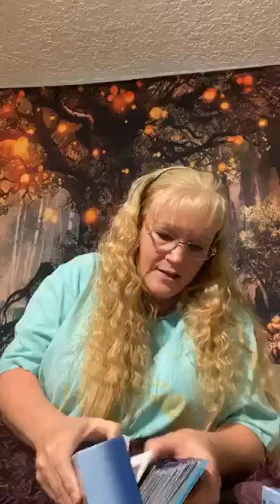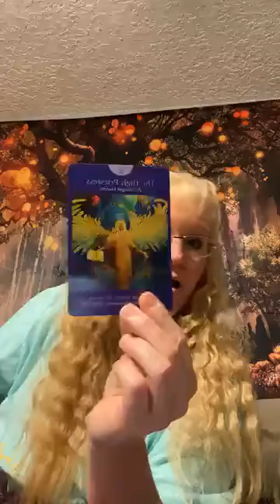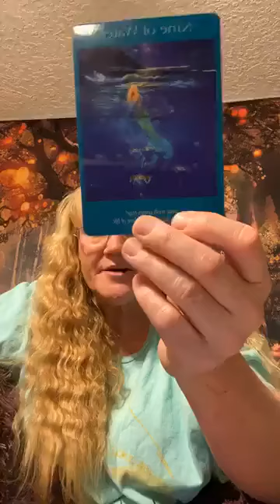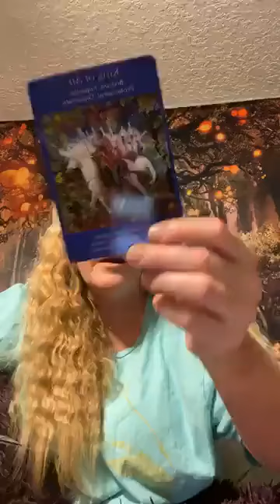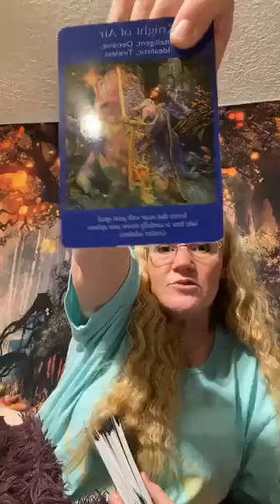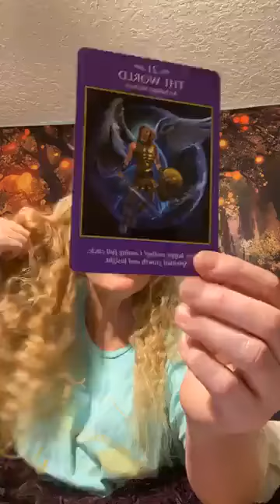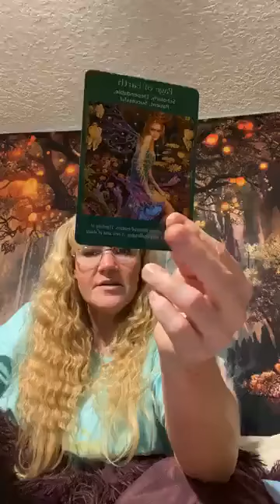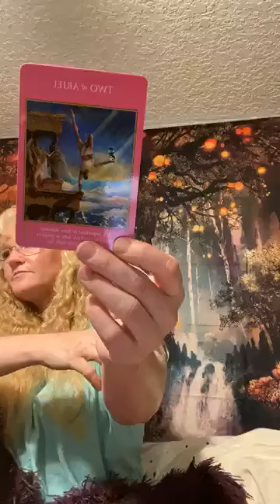🌹✨”Live Reading” Soul Awakening By Jen✨🌹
✨Now that you've found my messages. When you feel your intuition telling you there's
something you need to hear. Come back to my channel, glance through my "Playlist" until
one calls out to you. Then find the message that your intuition says you need to hear.